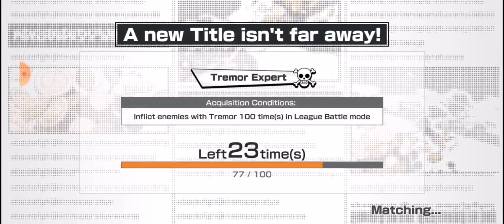New OPBR account / EX BIG MOM AND KING